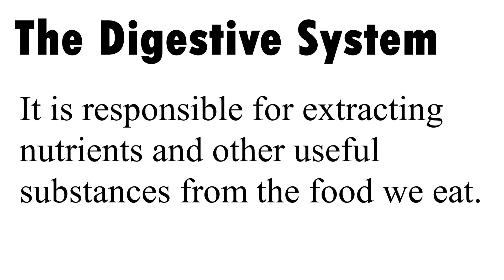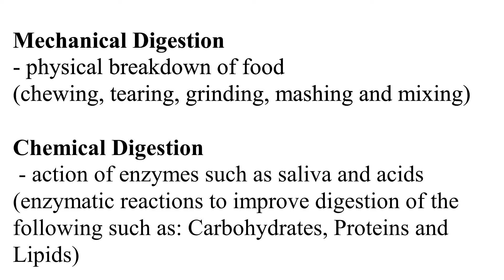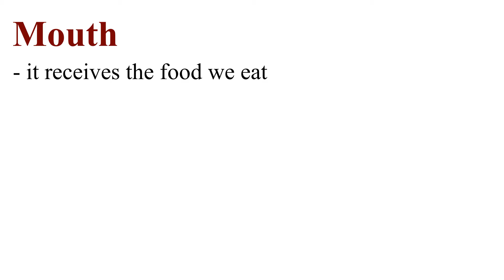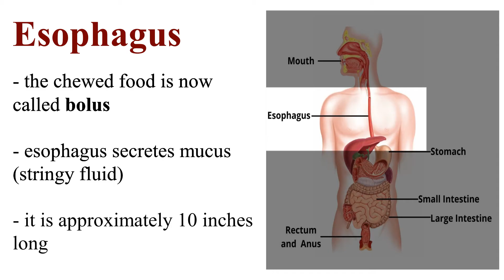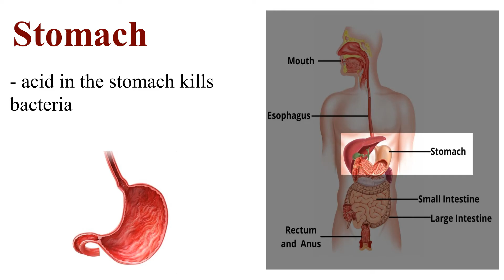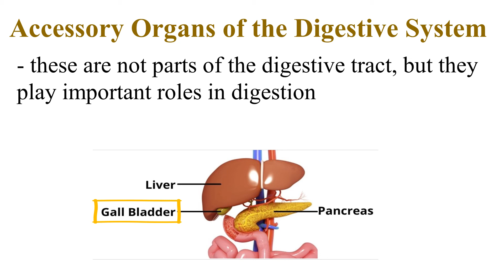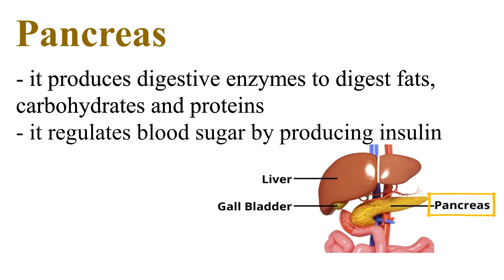The Digestive System (Science 6)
Science 6
(Second Grading)
Lesson 101 with Teacher Apole.

This instructional video was created from Canva for Education and will serve as an additional instructional tool for all Grade 6 Science Students.